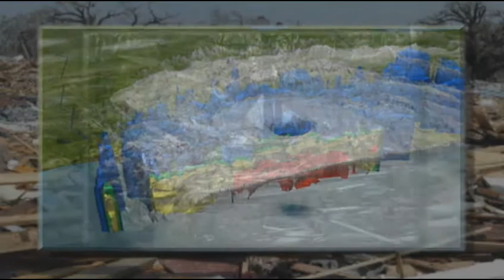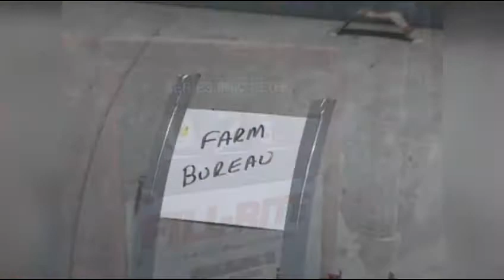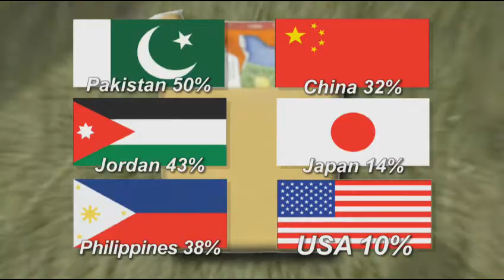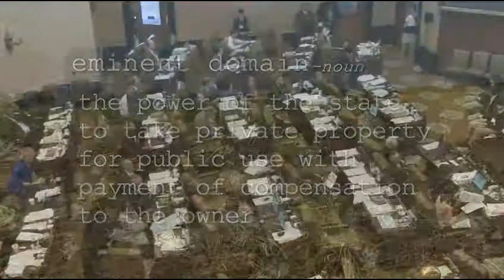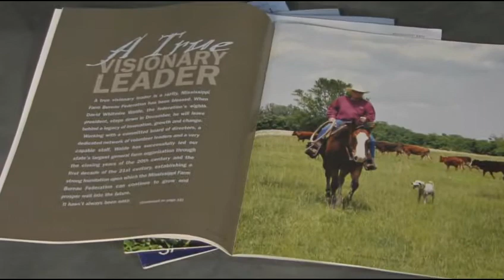2010 Distinguished Service Award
The Distinguished Service Award is the highest honor that Farm Bureau bestows upon an individual. We reserve this honor for someone who has truly made a difference in the lives of Mississippi farmers.